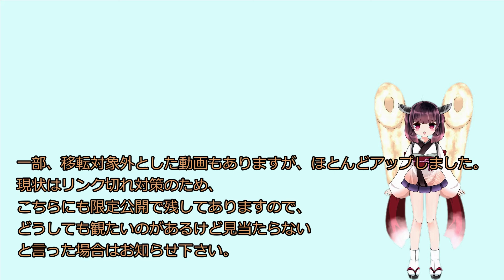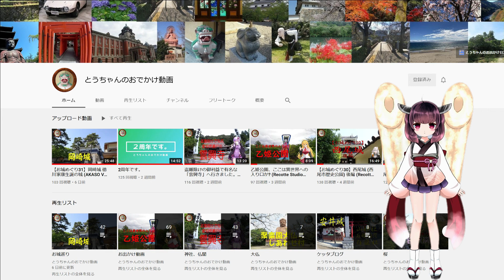動画整理と新チャンネルのお知らせ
当チャンネルは今年の1月24日にサブチャンネルを開設して
アクションカメラ関係はそちらで取り扱うことにしました。
ただ、過去の動画はそのままこちらで公開していました。

このままでも良いかと思っていましたが、少々問題になってきました。
再生回数の多い動画のなかでアクションカメラ関係の動画が多いんです。

例えばこの60fpsの問題を取り扱った動画、
格安のAPEMAN A68やCT7000関係の動画、
￥9,800で最近話題のP6Aと同等品のPOMi Pocket Gimbal

これらの動画が上位に来ています。
YouTube的に見るととうちゃんのお出かけ動画はアクションカメラチャンネル
そう判断されかねません。
お城めぐりが目当てで登録してくれた人のおすすめ動画にアクションカメラ動画が出てしまう。
興味が無いから当然スルー。チャンネルとしては不利益になります。

それに上記の動画で登録してくれた人のおすすめ動画にお城めぐりや神社参拝の動画が出てもスルーされやすい。

6月3日には移転作業完了の予定です。

一部、移転対象外とした動画もありますが、ほとんどアップしました。
現状はリンク切れ対策のため、こちらにも限定公開で残してありますので、
どうしても観たいのがあるけど見当たらないと言った場合はお知らせ下さい。

しかし、さらに別の問題が・・・
この動画、オーディオ関係でお出掛けとは別ジャンルです。
同様に足枷になりかねないし、かといってアクションカメラ関連でも無い、
仕方ないのでサブチャンネルをもう一つ開設です。
なぜか再生回数の多いしょぼいドラレコ動画と合わせて移動しました。
こちらのチャンネルは他のチャンネルのテーマから外れた動画をたまにアップしようと思います。

再生回数は爆下げの予感ですが、将来的にはきっちりジャンルわけした方が良いので実行しました。
皆様にはご不便掛けますが、どうかご理解願います。

以上、動画整理とサブチャンネルのお知らせでした。